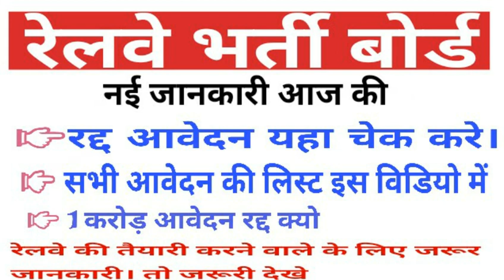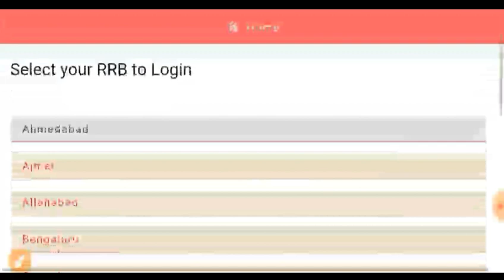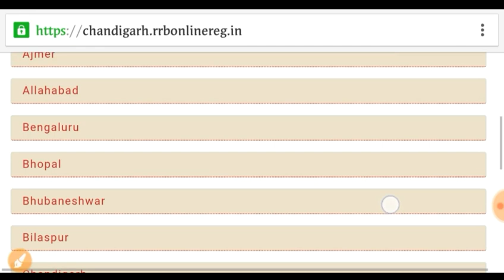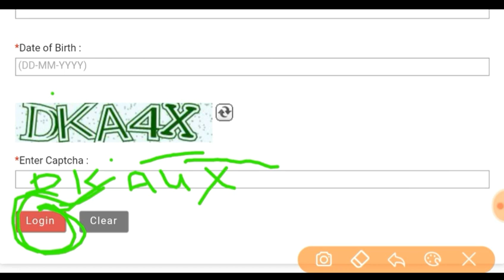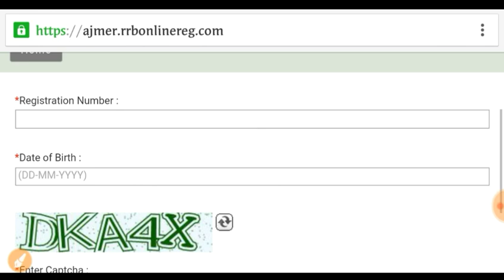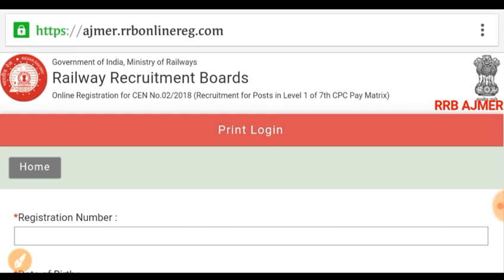RAILWAY EXAM PREPARATION IN HINDI//GROUP D //GROUP C //RPF // 2018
Aaj ke is video me aapko rajasthan up mp bihar me jo railway bharti chale rhi h uske bare me latest news lekar aaya hu apna cancel form kese chek krana
How to check cancel forms indian railway 2018